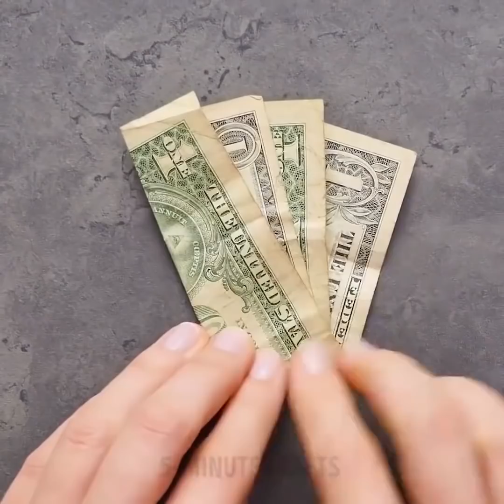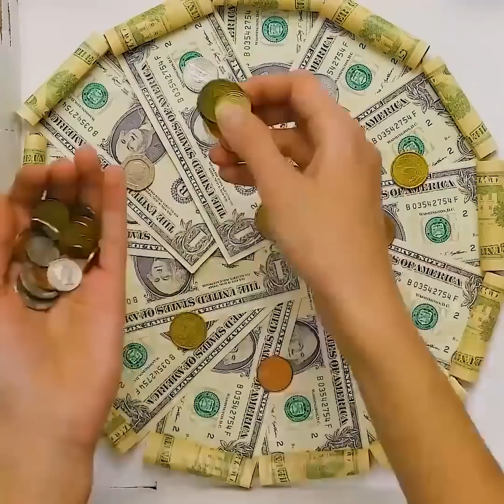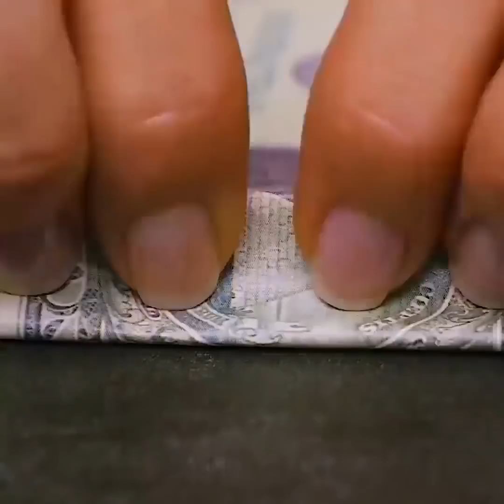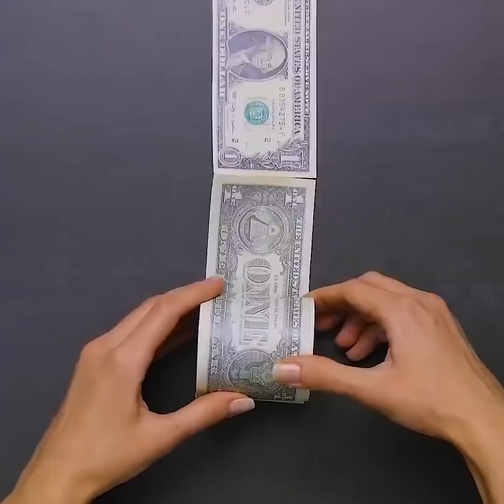27 IDEAS DE ENVOLTURA DE REGALOS QUE SALVARÁN TU VIDA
COMO ENVOLVER UN REGALO. IDEAS INGENIOSAS
¿Cómo envolver regalos bellamente? Nos hacemos esta pregunta de vez en cuando. Y a menudo sucede que lo preguntamos demasiado tarde. Y comenzamos a envolver los regalos con torpeza y apresuradamente. Entonces, si quieres estar preparado y sorprender a tus seres queridos con hermosos regalos, mejor comenzar a practicar con anticipación. Entonces, cuando llegue el momento, ¡podrás envolverlo con los ojos cerrados! ; )
¡Te encantarán estas ideas de decoración para tus regalos! ¡Con estos trucos puedes convertir cualquier regalo en una obra de arte, una obra maestra real!
¡Ideas creativas para envolver regalos, sobre en forma de corazón, maneras de envolver diferentes formas de regalos, hacer moños, envoltorios sorpresa de globos y muchos más trucos geniales te están esperando!
¡Aquí hay algunos regalos de bricolaje que a todos les encantarán! ¡Maneras increíblemente creativas de doblar efectivo y hacer del dinero un regalo elegante y considerado! También hay muchas formas geniales de cajas de regalo y sobres; ¡Deberías probarlos!
MARCAS DE TIEMPO:
6:19 Origami de dinero
8:43 Disfruta tu pizza
9:02 Mariposas
11:55 Fiesta de huevo